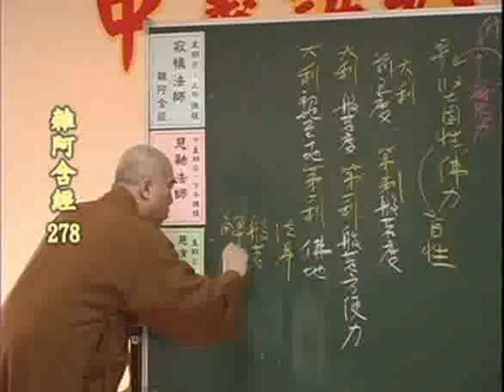雜阿含經(278-2集)寂慎法師主講(地點:桃園佛教蓮社) 1/1